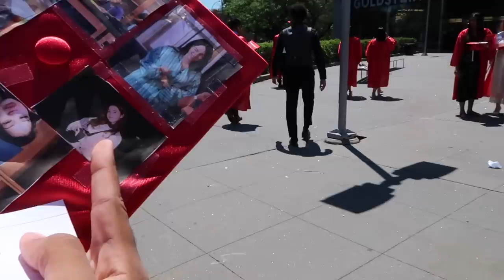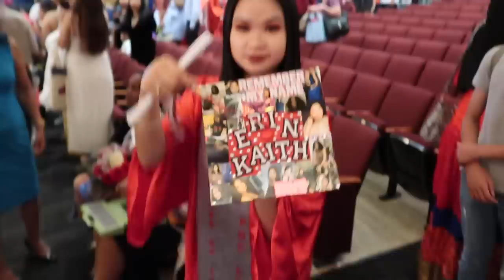GRADUATION DAY VLOG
THE DAY WE'VE ALL BEEN WAITING FOR IS FINALLY HERE! Flushing High School, class of 2019! Period.

New videos will be uploaded on (WE’LL SEE)! -- DAILY

Much love babies, mwah